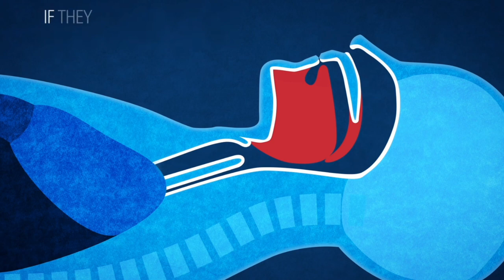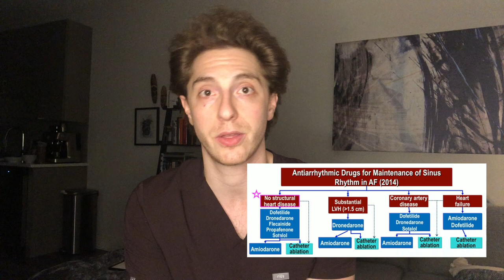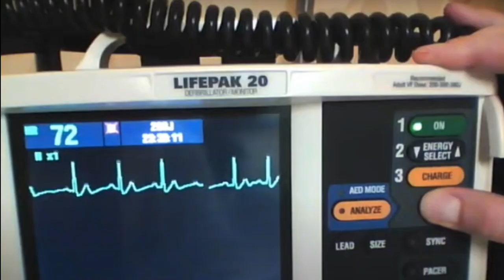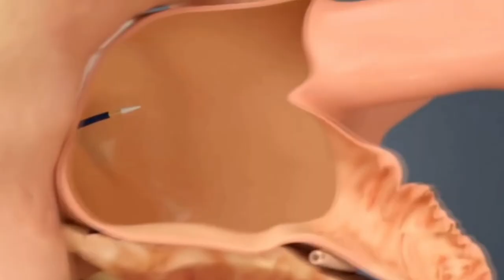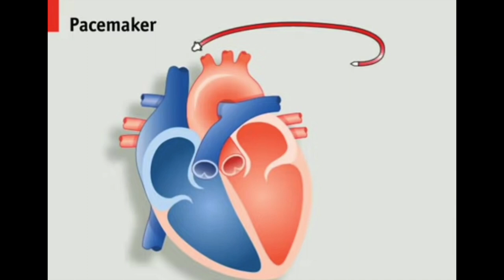Basics of Atrial Fibrillation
This video reviews the basic pathophysiology of atrial fibrillation (AF). I review common medications we use including rate control medications, anticoagulation, and antiarrhythmic. I then explain some of the common comorbidities that can make AF worse or increase your risk of developing atrial fibrillation. Finally I go over possible long-term complications and procedures we can perform to aid in the management of AF.

This video is taught at a medical student and resident level but can also be helpful for patients who want a deeper understanding of atrial fibrillation.

Some of the antiarrhythmics I discuss include amiodarone, dronedarone, flecainide, sotalol, and dofetilide.

Procedures I discuss include atrial fibrillation ablation, Watchman device, direct current cardioversion (DCCV), transesophageal echo (TEE), permanent pacemaker placement in the setting of sick sinus syndrome or tachy-brady syndrome, and AV nodal ablation with pacemaker placement.

APPLYING TO RESIDENCY
✓ How to Write Your Personal Statement (and a copy of mine!)